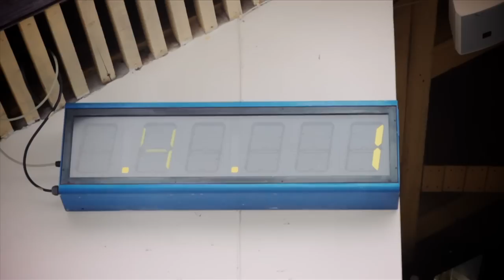Luge vs.Subaru Impreza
The best luge athlete Kristaps Mauriņš vs. Latvian drifter Kristena with the new Subaru Impreza.
Commercial made in Sigulda bobsleigh track.

Video by go4speed.lv